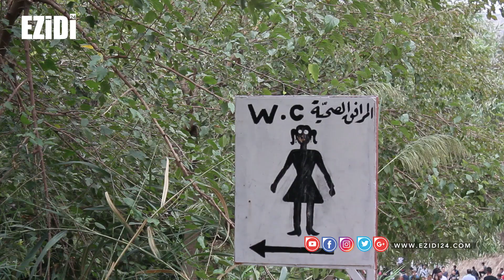lalêş : xelk gazna ji nebona xezimete deka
لالش : الزوار يشتكون من قلة الخدمات
لالش : خەلک گازنا ژ نەبۆنا خەزمەتە دەکا